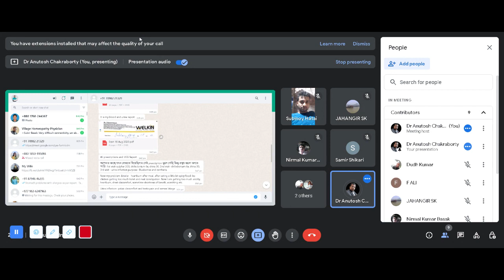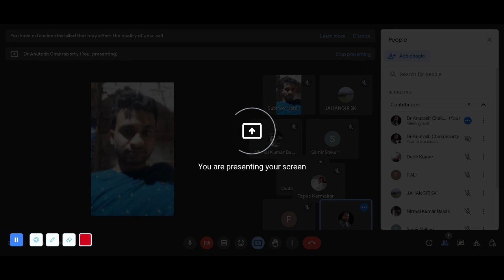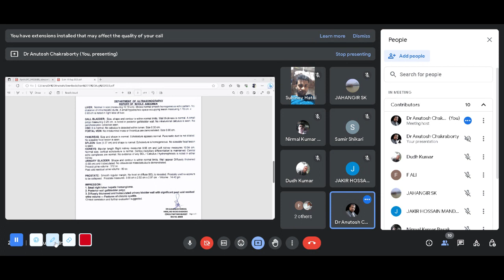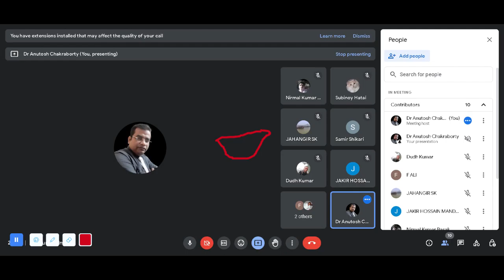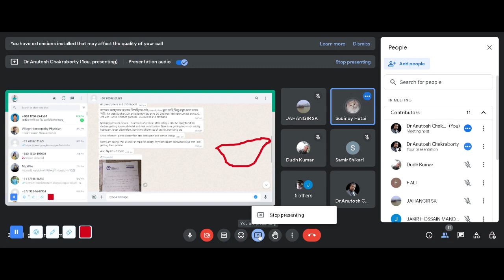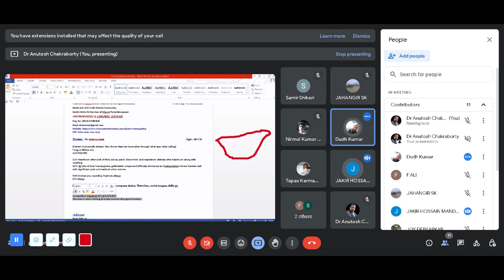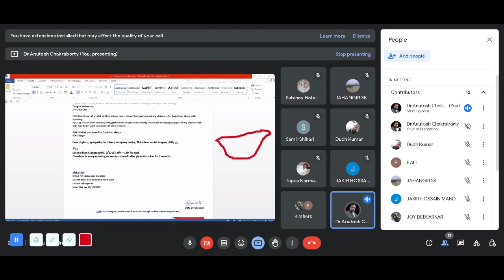An Online patient treatment - Hepatic Hemangioma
This case is for my online students, followers and homeopathy lovers.
A case of hepatic hemangioma along with posterior wall of gallbladder polyps and chronic cystitis. Patient is suffering for long time with the complaint of gastric trouble.

Dr Anutosh Chakraborty

B.Sc., BHMS (Cal), DBMS (WB), PGD in Hospital Management (AU),
PGP in Clinical Research (Bangalore)

CONSULTANT HOMEOPATH
A Single Medicine Prescriber

Former Senior Hon. House Physician at Chittaranjan Seva Sadan(Govt. of West Bengal)
Physician of SEVAC Mental Health and Human Rights Resources
Moderator of all India doctors community
Health writer and Chairman of Alipur Times newspaper
Former Medical Officer at Star Health and Allied Insurance Co. Ltd.

This Channel is for 👇
Knowledge purpose
Medical education
Present medical situations
Homeopathy related topics
[NB:  Homeopathy depends upon individualization, that is why selected medicine can be different for different individual with same disease]